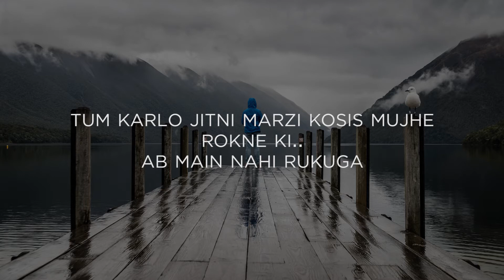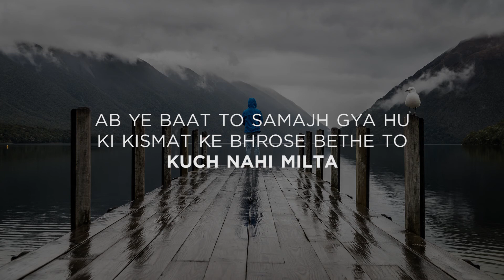Haar Nahi Manunga Main | Best Motivational Poem in Hindi for Students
"Haar Nahi Manunga Main, Chahe Jo Kuch Bhi Ho Jaye.."

Here is a short Hindi motivational poetry for you. Hope you gonna like it.